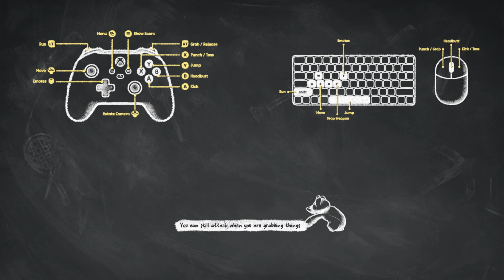I Don't Give a Duck - PARTY ANIMALS [PC Gameplay]